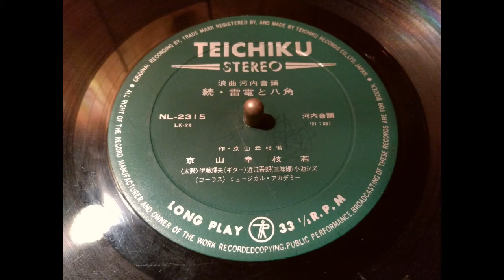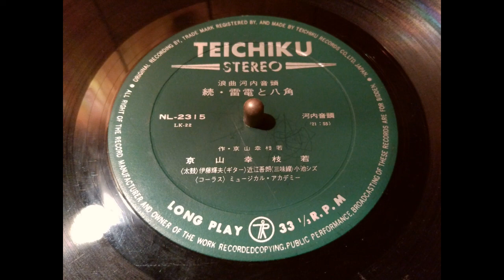‹河内音頭› 初代・京山幸枝若「雷電と八角」「続・雷電と八角」※録音：1967年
初代・京山幸枝若の「雷電と八角」はYouTubeにアップされてますが、「続・雷電と八角」のアップは見当たらないのでアップ～♪♪

◆「雷電と八角」
‹太鼓›伊藤輝夫
‹三味線›木村喜代子
‹ギター›角田恵一

◆「続・雷電と八角」
‹太鼓›伊藤輝夫
‹三味線›小池シズ
‹ギター›近江吾朗